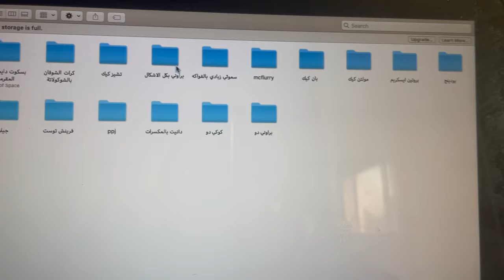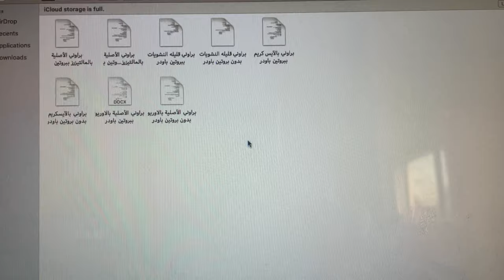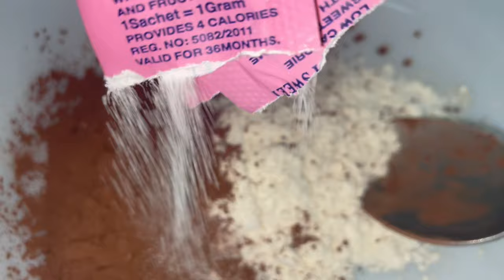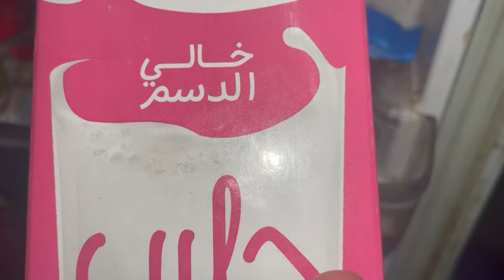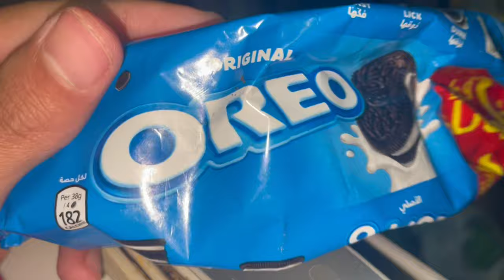اوريو براوني themigofit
وصفه انهردا لمل محبي البراوني عشان ندلع الدايت

تابعو صفحت الكتاب بتاعي علي الانستجرام

او التواصل من خلال ٠١٠٢٩٢٧٩١٦٧

1
:تيكتوك